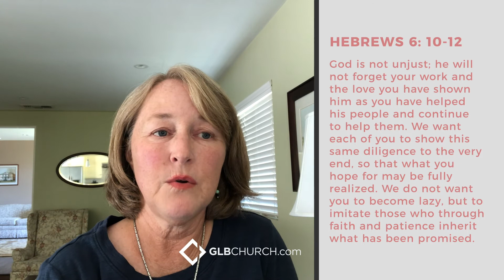Embracing Truth - Episode 12 | Karen Plymell - GLB Church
To support GLB Church and help us continue to reach people in the Greater Long Beach area